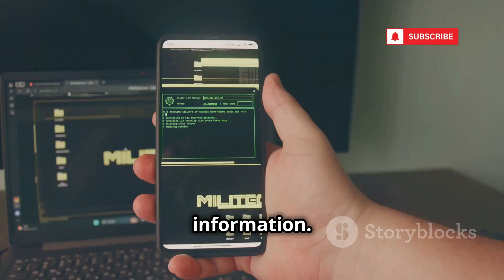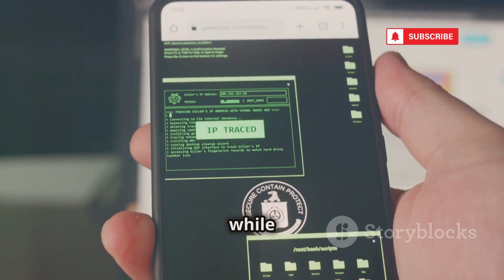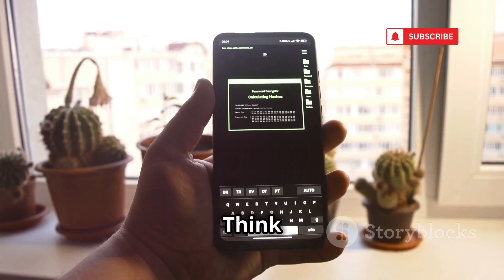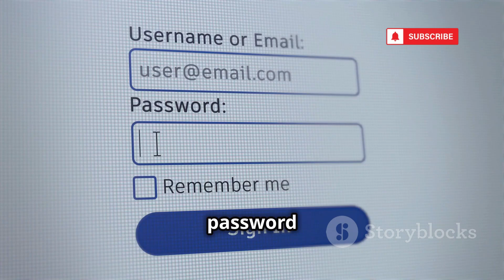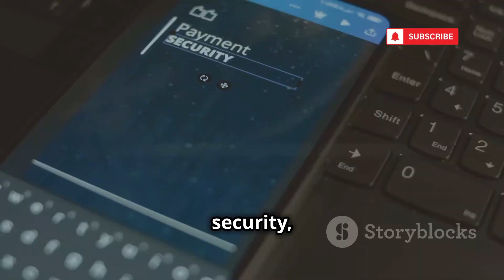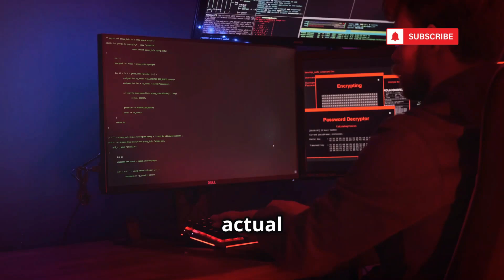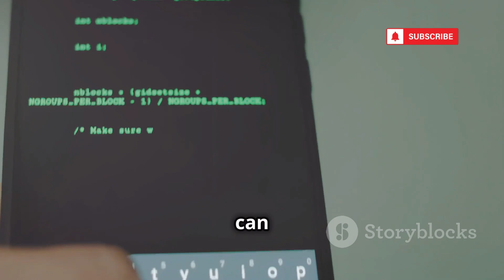How To Hack Instagram Accounts in 2025 (No Phishing, No Brute Force)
🔐 Session Token Hijacking EXPLAINED: How Hackers Bypass Your Passwords in 2025
Think passwords are your last line of defense?
Hackers have evolved. Now they’re not cracking your login—they’re stealing your session.

In this eye-opening video, we dive deep into the rising cyber threat of Session Token Hijacking—a tactic used to bypass passwords, 2FA, and security alerts. Learn how attackers hijack your online identity using session tokens stolen through malicious apps, man-in-the-middle attacks, and social engineering.

🧠 What You’ll Learn:
Why phishing and brute force attacks are declining

What session tokens are and how they work

How cybercriminals intercept or extract your tokens

Methods like malicious apps, MITM attacks, and token stealing malware

Real dangers: identity theft, data leaks, financial fraud

Pro tips to stay protected in the age of digital impersonation

⏱ Timestamps / Chapters
00:00 – A New Era of Digital Hijacking
00:04:54 – The Decline of Phishing and Brute Force
00:05:53 – The Keys to Your Digital Kingdom (Session Tokens Explained)
00:09:52 – The Art of Session Token Hijacking

👍 Like if this opened your eyes
🔁 Share this to help others stay secure